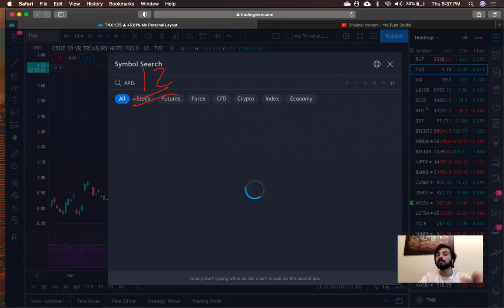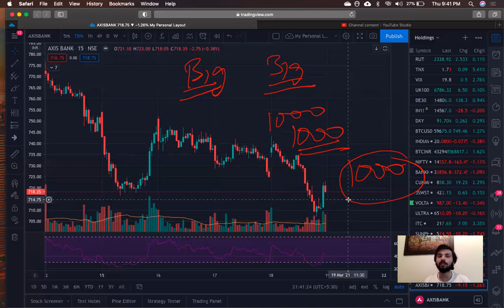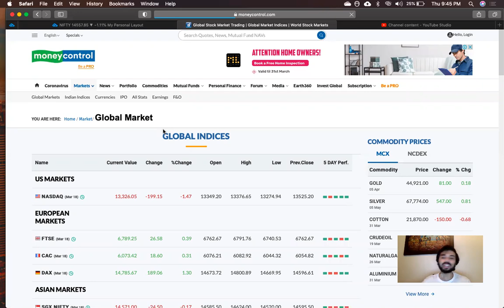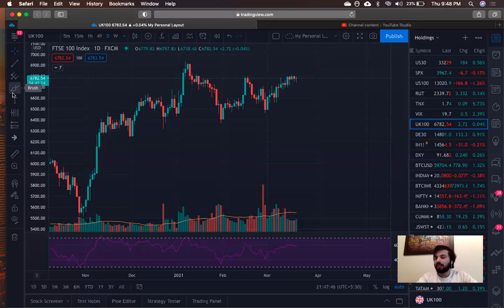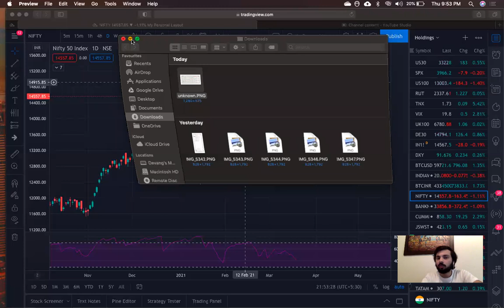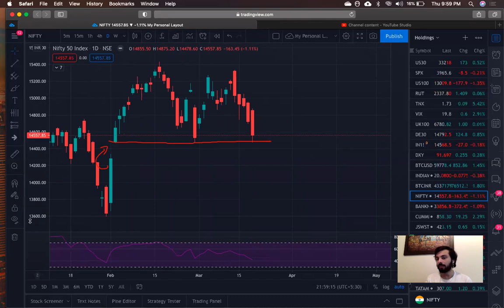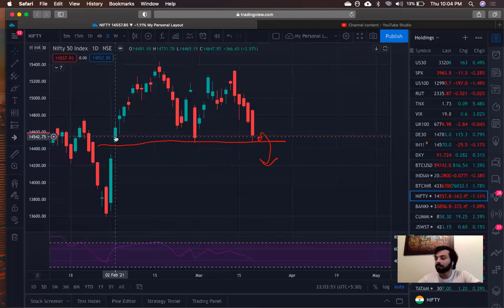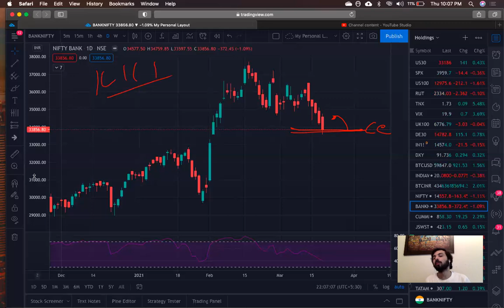Will the Indian Stock Markets Continue to Bleed? (Part 2)